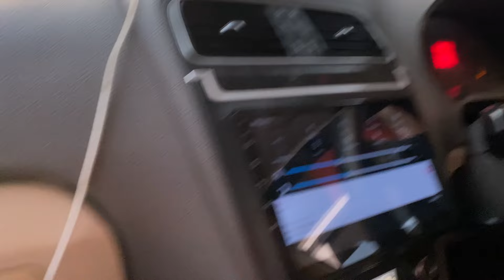Aunty's & Cute Girls 😳🔥 REACTION --- LOUD EXHAUST VENTO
Public reaction on volkswagen vento